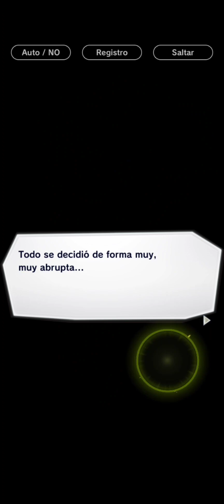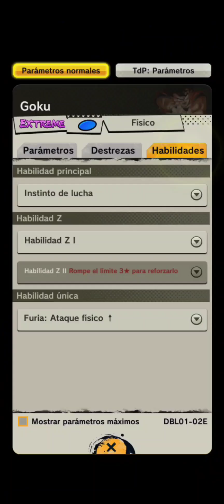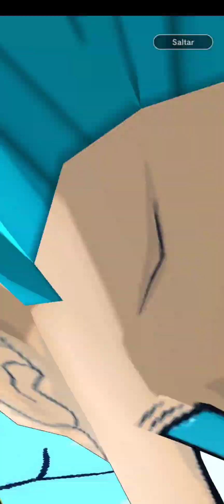Dragon Ball Legends-(Gameplay 1)-Parte 1 Libro 1 Capitulo 1 Al 3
Dragon Ball Legends - Gratis

La fusión de combate y anime

¡El juego de acción anime definitivo ya está aquí! ¡DRAGON BALL LEGENDS pone en tus manos el poder de tus héroes favoritos de DRAGON BALL! Las épicas imágenes y animaciones en 3D dan vida a tu colección de héroes: más de 400 personajes que podrás conseguir y entrenar para formar tu equipo definitivo. ¡Goku, Vegeta, Trunks, Piccolo, Freezer, Broly, Majin Buu y muchos otros héroes y villanos te esperan! Descubre una nueva historia original basada en el nuevo personaje diseñado por Akira Toriyama, el misterioso saiyajin Shallot. ¡Únete a Shallot y a tus personajes favoritos de DRAGON BALL para salvar el mundo!

¡Invoca personajes de las populares series de anime DBZ, DBGT y DBS!

JUEGO DE ACCIÓN ÉPICA
- Controla intuitivamente a tus luchadores favoritos de DB en 3D.
- Esquiva a tu oponente en tiempo real, contraataca, utiliza tus cartas de destrezas y realiza increíbles combos.
- Llena las ranuras de DRAGON BALL durante la lucha para desencadenar en equipo la poderosa Cadena Devastadora.

ENTRA EN EL MUNDO DE DRAGON BALL
- Acción clásica del anime recreada con personajes y escenarios en 3D de alta calidad.
- Recreaciones modernas de los movimientos especiales más emblemáticos con suaves animaciones de personaje.
- Juega en las sagas clásicas de DRAGON BALL.

UNA HISTORIA ORIGINAL DE JUEGO DE ROL
- Juega con el nuevo personaje diseñado por Akira Toriyama.
- Vive una nueva aventura con Goku y todos tus personajes favoritos.
- Disfruta de la actuación de voz del reparto original del anime.

INVOCA A PERSONAJES ICÓNICOS DE DB
- Reúne a los personajes más populares de las series de anime DBZ, DBGT o DBS.
- Desde las formas supersaiyajin de Goku, hasta Freezer, Bulma, Bills, Whis, Trunks y Gohan, muchos de los favoritos de los fans se unen a este juego de rol y acción de anime.
- Crea la formación definitiva de DB para la lucha.

¿Estás listo para convertirte en una leyenda? ¡Descarga ya DRAGON BALL LEGENDS y disfruta la experiencia RPG definitiva del anime de DB!

Al descargarse o instalarse esta aplicación, estará aceptando las Condiciones de servicio de Bandai Namco Entertainment

Nota:
Este juego contiene algunos elementos que pueden comprarse desde la aplicación y que pueden mejorar la experiencia de juego y acelerar su progreso. Las compras dentro de la aplicación pueden desactivarse en la configuración de su dispositivo; visite para obtener más información.

Powered by "CRIWARE".
CRIWARE is a trademark of CRI Middleware Co., Ltd.

[Acerca del Pase Legends]
El Pase Legends es una suscripción mensual de pago que te permite conseguir mejoras dentro del juego.

Acerca del pago, el periodo de validez y las renovaciones
・El Pase Legends tiene un periodo de validez de un mes, tras el cual se renueva automáticamente.
・A menos que se cancele la suscripción antes de las 24 horas anteriores al fin del periodo de validez, se renovará automáticamente.
・Ten en cuenta que la suscripción no se cancelará automáticamente al borrar la aplicación.

Acerca de las cancelaciones
・La suscripción se puede cancelar siguiendo estos pasos:
1. Accede a Google Play Store
2. Toca el icono del menú en la parte superior izquierda - Toca "Suscripciones"
3. Toca la suscripción que desees cancelar
4. Toca "Cancelar suscripción" y sigue las instrucciones de la pantalla
・Después de cancelar la suscripción, puedes seguir disfrutando de ella hasta el fin del periodo de validez.